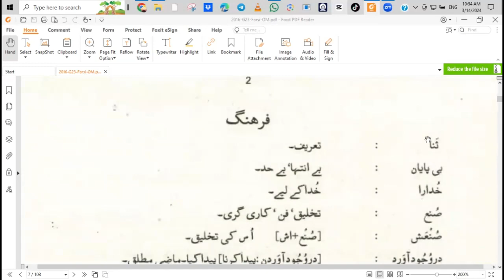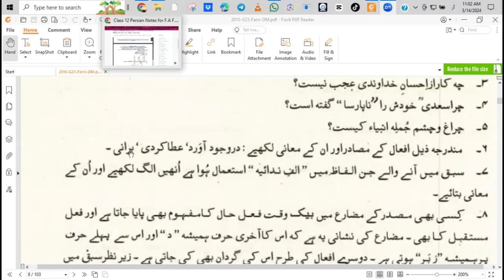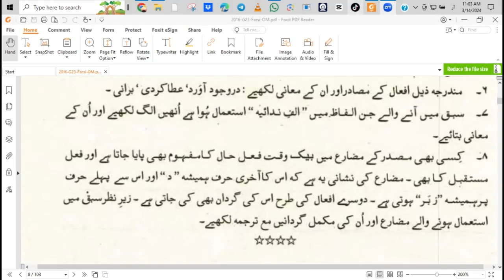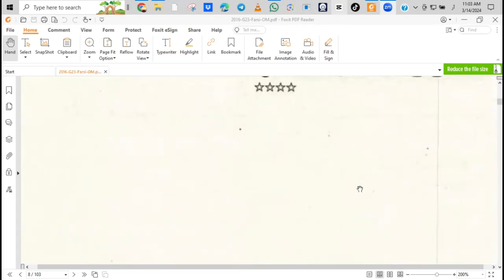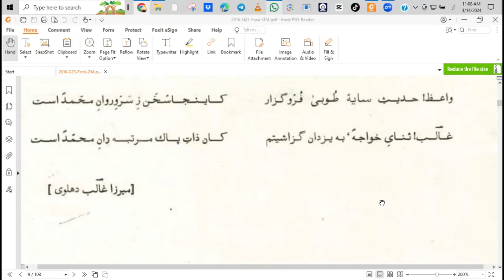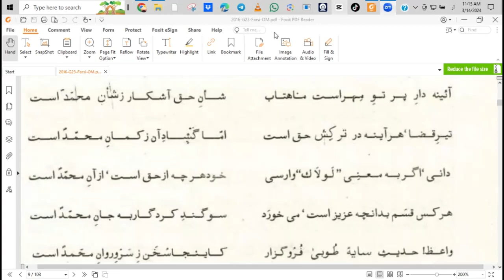PART 2 "Persian Language Mastery: Teaching 12th Class in Urdu for Pakistani Students"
Are you passionate about exploring the rich tapestry of Persian language and culture? Look no further! Join our free online Persian classes designed specifically for 12th-grade students in Pakistan.
In these engaging and interactive sessions, you'll delve into the beauty of Persian literature, language, and cultural heritage from the comfort of your own home. Whether you're a beginner or have some prior knowledge, our experienced instructors will guide you through every step of the journey.
Discover the enchanting world of Persian poetry, unravel the nuances of Persian grammar, and gain insights into the profound wisdom embedded in Persian literature. Our classes are not just about learning a language; they're a gateway to understanding a vibrant cultural legacy.
Don't miss this opportunity to broaden your horizons and connect with the timeless treasures of Persian civilization. Join us for an enriching educational experience that transcends boundaries and fosters a deeper appreciation for diversity.